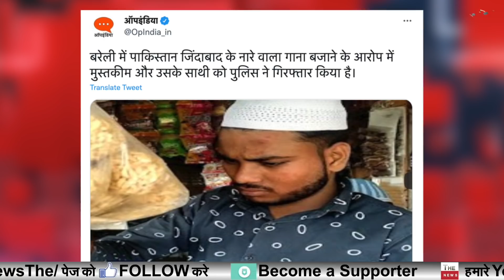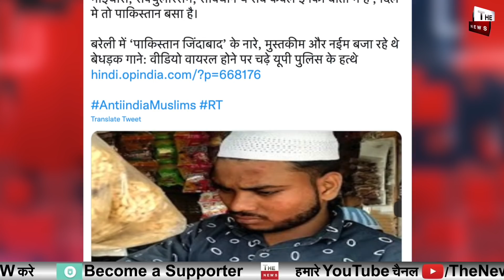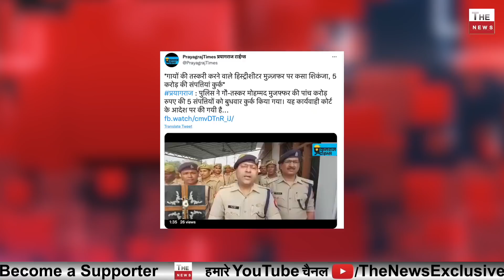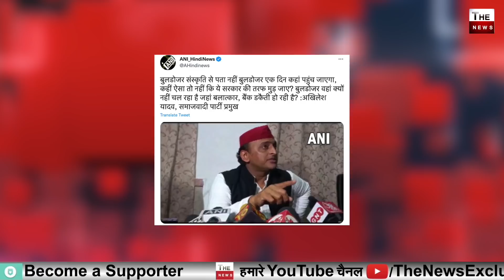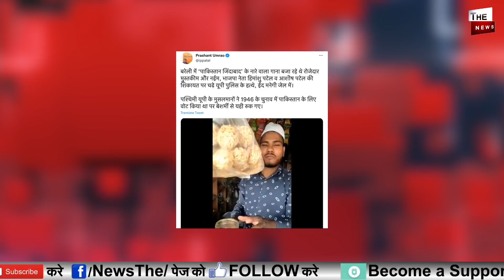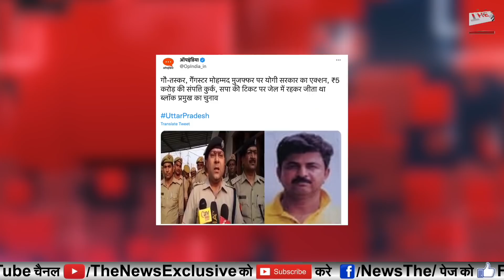UP Police नेपाकिस्तान जिंदाबाद नारे लगाने वाले को दबोचा यूपी में गौ तस्कर की संपत्ति जब्त CM Yogi